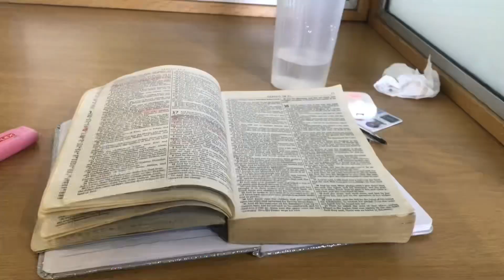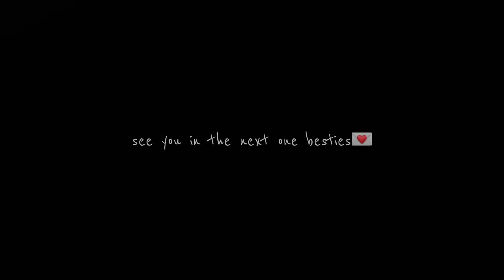vlog | shopping haul, skincare, i got chicken feet, school, lots of chatting, and all in between.💌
hi faithie squad, if you’re reading this, i love you so much.💗

FAQ:
how old are you? 20
where do you live? windhoek